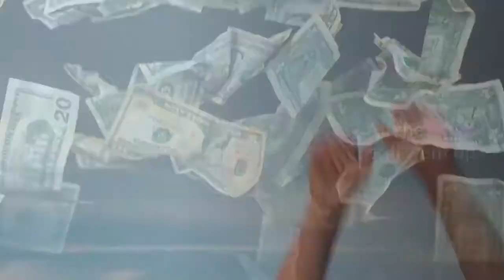Value short story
A well-known speaker started off his seminar holding up a $20.00 bill. In the room of 200, he asked, “Who would like
this $20 bill?” Hands started going up. He said, “I am going to give this $20 to one of you but first, let me do this.”

He proceeded to crumple up the $20 dollar bill. He then asked, “Who still wants it…?” Still the hands were up in the air.
 “Well,” he replied, “What if I do this?” And he dropped it on the ground and started to grind it into the floor with his
 shoe. He picked it up, now crumpled and dirty. “Now, who still wants it?” Still the hands went into the air.

“My friends, we have all learned a very valuable lesson. No matter what I did to the money, you still wanted it because
 it did not decrease in value. It was still worth $20. Many times in our lives, we are dropped, crumpled, and ground into
 the dirt by the decisions we make and the circumstances that come our way. We may feel as though we are worthless. But no
 matter what has happened or what will happen, you will never lose your value.

Dirty or clean, crumpled or finely creased, you are still priceless to those who DO LOVE you. The worth of our lives comes
 not in what we do or who we know, but by WHO WE ARE.

You are special-Don’t EVER forget it. If you do not pass this on, you may never know the lives it touches, the hurting hearts
 it speaks to, or the hope that it may bring. Count your blessings, not your problems.